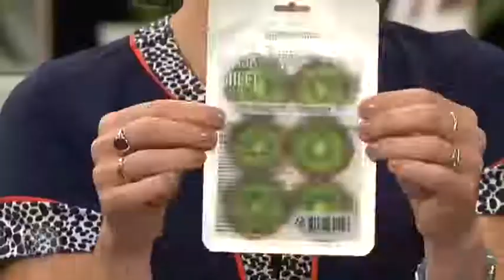Trudi Brewer joins us to talk about the best Beauty Swaps for Summer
This morning we we're joined by our Beauty expert Trudi Brewer from BeautyEQ who's got the Beauty swaps we need to make for summer.